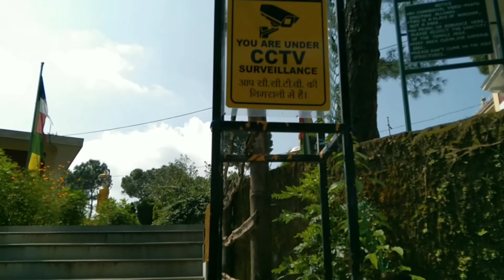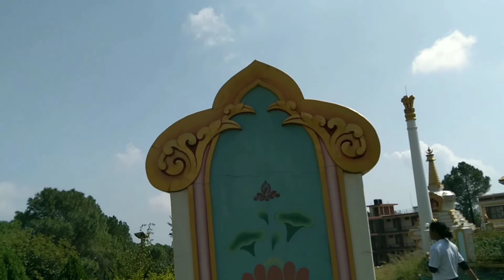VISIT TO JIA MONASTERY || vlog vlogger youtube youtuber travel traking trip 😇